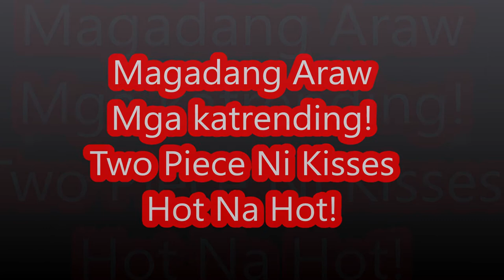Kisses Delavin Hot Na Hot Sa Swimsuit